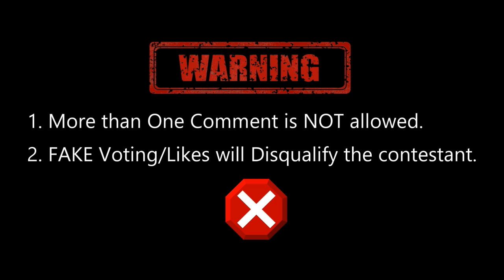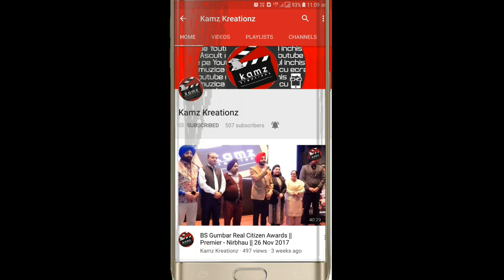Kamz Kreationz Miss Junior Punjab || Semi Finalist || Vaasvi (Ambala)